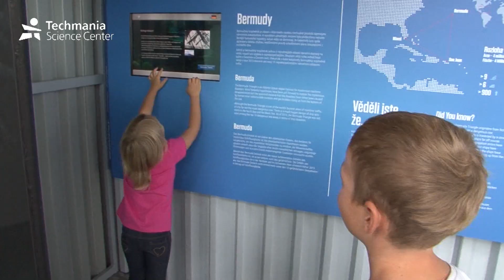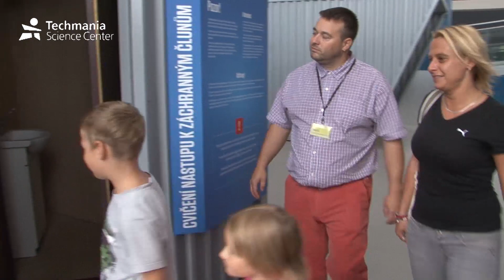Techmania Science Center: Pod Hladinou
Svět moří a oceánů láká lidi odnepaměti. V Techmanii se představuje prostřednictvím expozice Pod hladinou. Jejím autorem je estonské science center AHHAA a seznámíte se tu s mořskou a námořní tematikou.